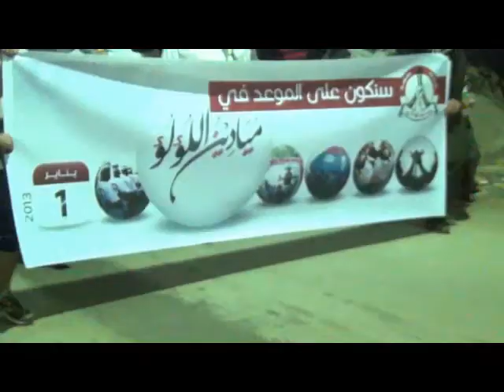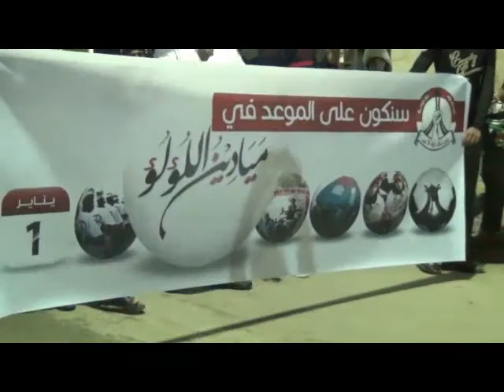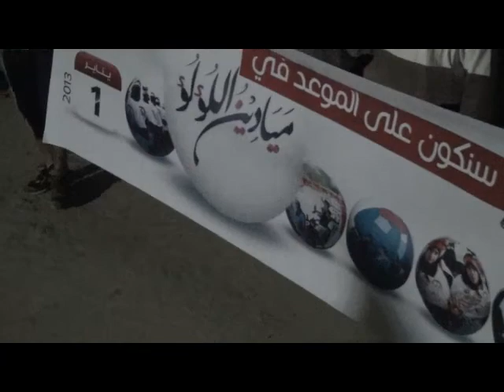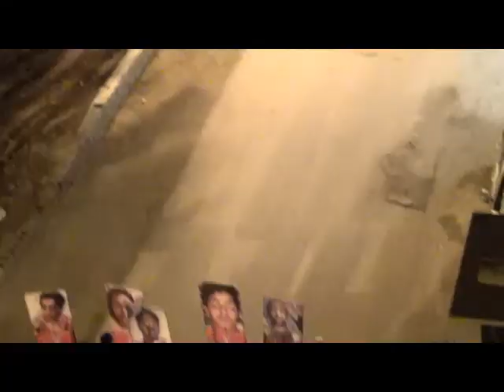قرية القرية:مسيرة الاستعداد لفعالية"ميادين اللؤلؤ"24-12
البحرين - قرية القُرية:انطلقت مسيرة حاشدة في البلدة بمشاركة عوائل الشهداء وذلك استعدادا لفعالية ميادين اللؤلؤ بتاريخ 1 يناير ورفضا للاحتلال السعودي وللقمة اللتي يعقدها قادة مجلس العهر الخليجي في البحرين والتي دعلا لها إئتلاف شباب 14 فبراير
24ديسمبر 2012